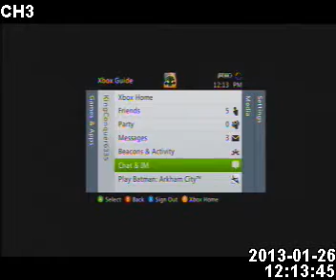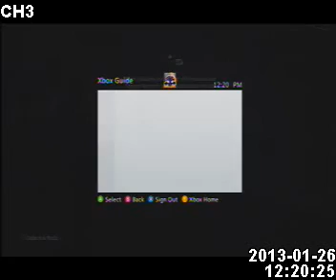Batman Arkham City Part 7- SIDE MISSIONS AND EXPLORATION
In this part i confront penguins men to find out where Mr.Freeze is. I also do a few side missions.